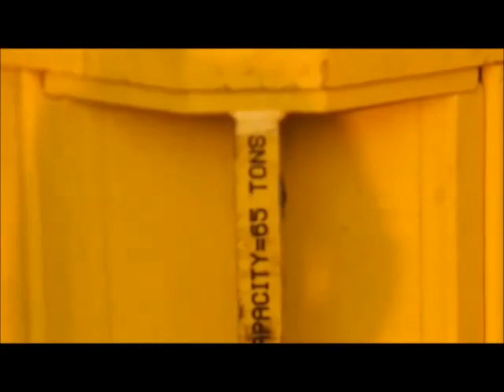การติดตั้ง Traveling block (ยูนิไทย)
Seadrill T 15   Traveling block installation